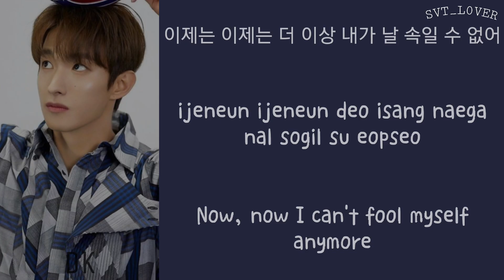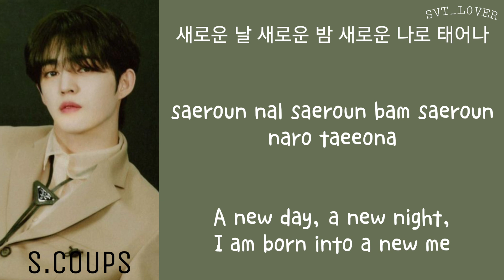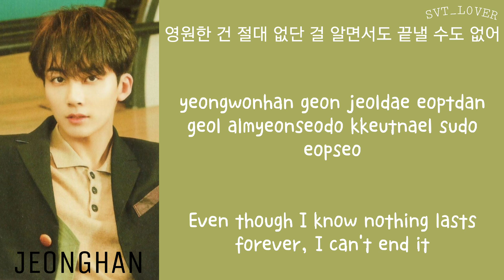[LYRICS/가사] SEVENTEEN (세븐틴) - Fearless [7th Mini Album 'Heng:garae']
English lyrics: Google translate
Korean lyrics: Google
Romanised lyrics: colorcodedheaven

fearless seventeen
fearless lyrics
fearless line distribution
seventeen fearless
lyrics fearless
line distribution fearless